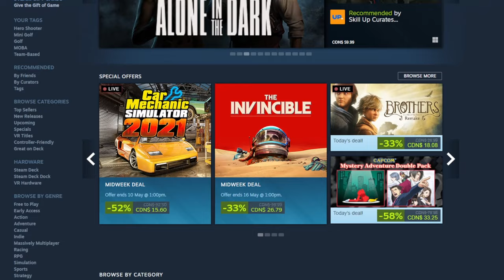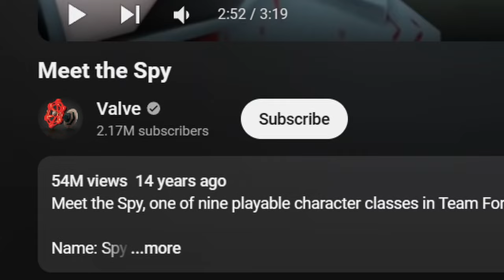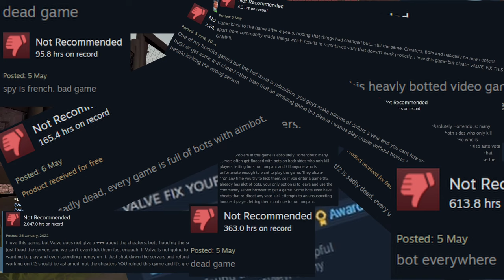Is Team Fortress 2 Worth Playing in 2024?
Team Fortress 2 is an iconic game in the Steam library of most PC gamers, but is a game nearly 2 decades old worth playing in 2024? Purple Smoover took on the task of diving back into the community to see if its still the great game everyone remembers playing when they first made their Steam accounts. Should you jump back in to your 2fort antics, or leave the game in the vault with the rest of its memories? This quick review of TF2 initially took place about 1 month before the fixtf2 movement on the Steam page took place with many loyal fans review-bombing the game in order to get Valve to move on fixing a lot of the problems that it currently has.

The Smoovers channel is run by the 3 Smoovers
David (Cyan)
Ryan (Purple)
Cam (Blue) @theboxcam